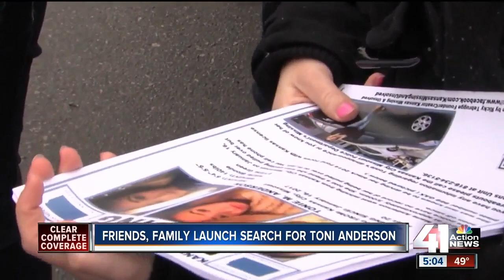Friends launch first public search for Toni Anderson